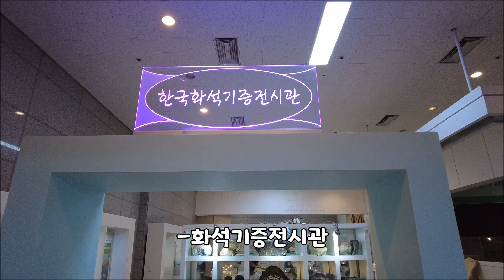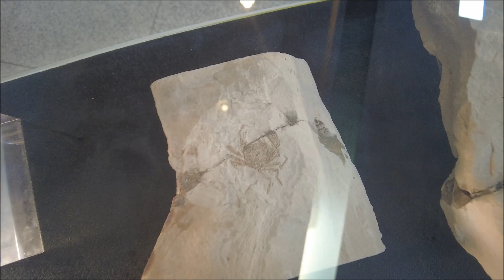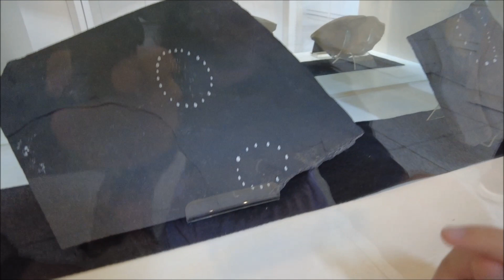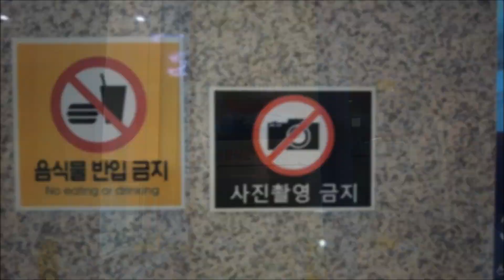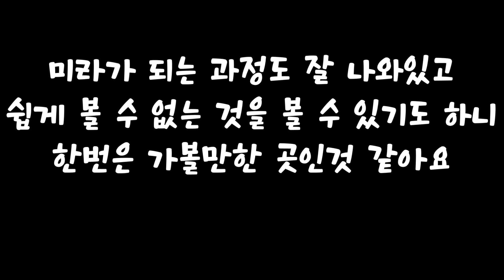[브이로그]한국자연사박물관에 미라를 보러 가다!!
한국에 미라를 볼 수 있는 곳이 있대요.
바로 한국자연사박물관!
예배를 마치고 2시간을 달려서 공주까지 갔습니다
음..미라는 생각보다 적나라하고..무서웠지만 그래도 한번쯤을 볼만한 경험이었어요.
드림하이가 잘 봐줘서 고맙ㅎ
그리고 서울올라오는 길은 3시간30분ㅋㅋ